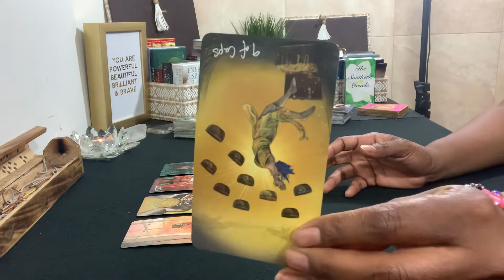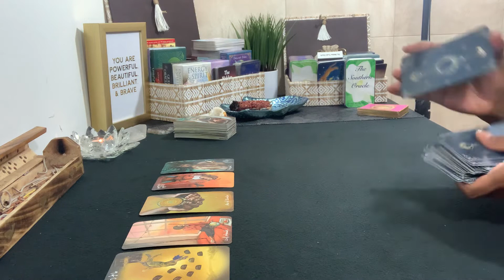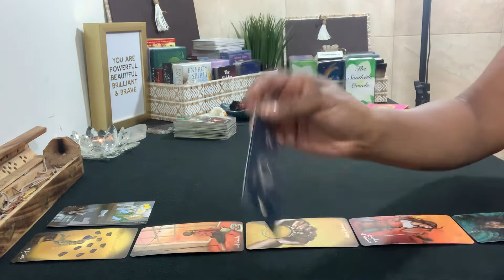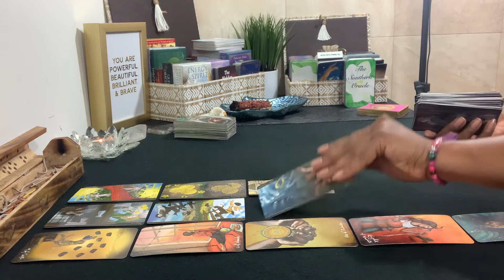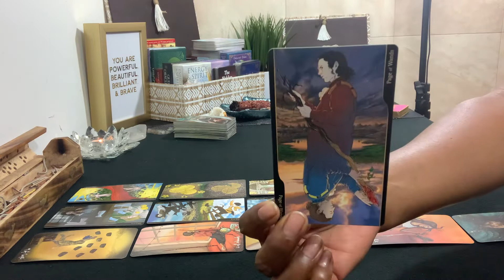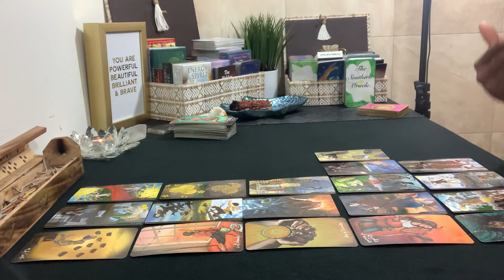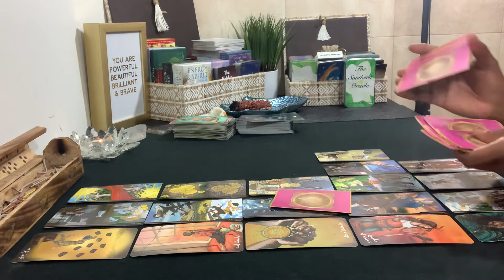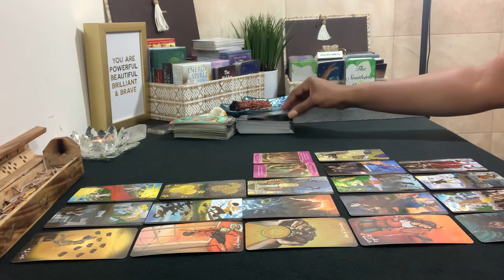LEO ♌️ THINGS CHANGE - AUGUST BONUS TAROT READING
Leo ♌️ this was once a wish fulfillment.

Welcome to Rapturous House. My name is Tonya. I am a Virgo & an Intuitive Empath.

If this reading resonates with you & you would like to show appreciation, I welcome tips & donations for me & my channel.

I do DAILY Spiritual Message & Love Readings for Virgo, BI-WEEKLY Financial Readings for Virgo & Wednesday Night BYOB -Let's Be Honest Readings for Virgo & their current Connection. I also do monthly ALL SIGN Readings and Virgo in a connection with All Sign Readings.

All you have to do is:
2. Leave a comment in a video for the current month.
3. Share a Spiritual Message video with another Virgo, who subscribes as well.